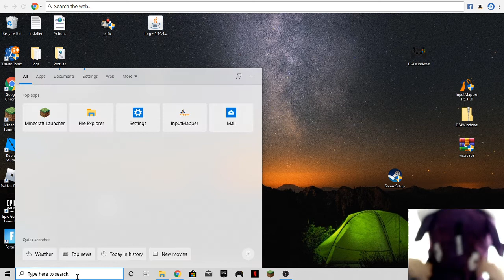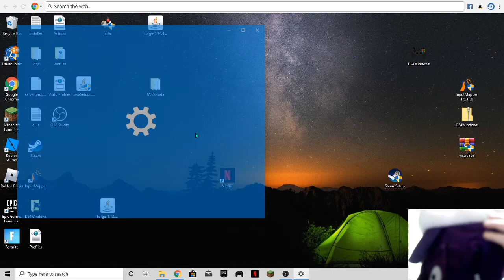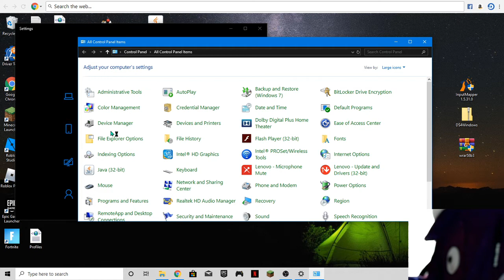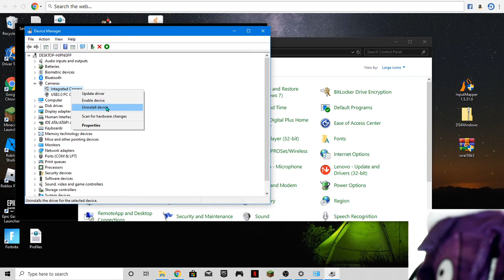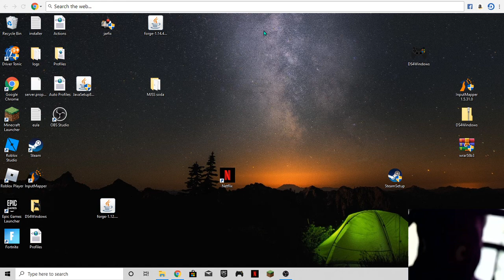How to get your webcam to work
How to make you webcam to work